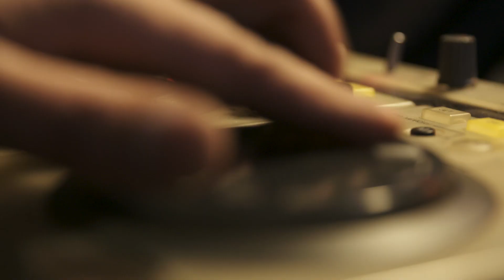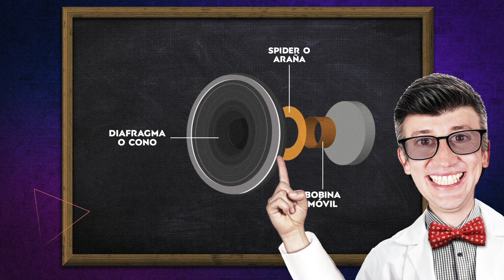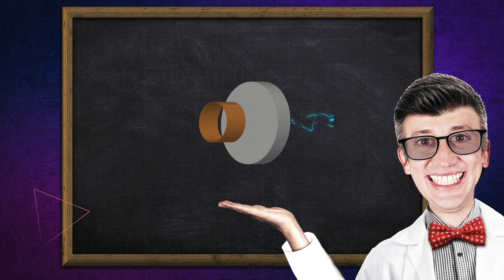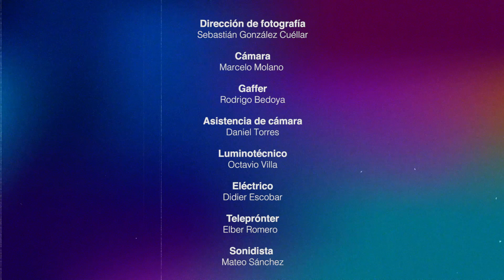La ciencia de la música: Amplificación - Capítulo 14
Alguna vez se han preguntado ¿por qué puedo escuchar música en un celular? y ¿por qué los audífonos siempre vienen en pares? Y ¿sabías que los parlantes del viejo equipo de sonido del abuelo suenan mejor que los modernos parlantes miniatura? En este capítulo descubrirás junto a Andrea cómo funcionan los parlantes y la amplificación.